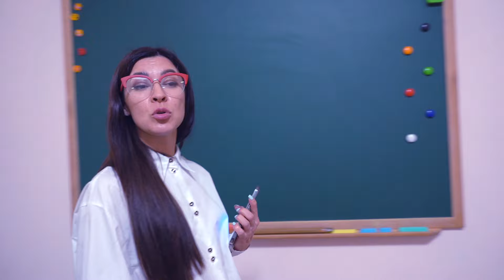ИГРА В КАЛЬМАРА - КТО ОРГАНИЗАТОР? SQUID GAME in Real Life **3 часть**